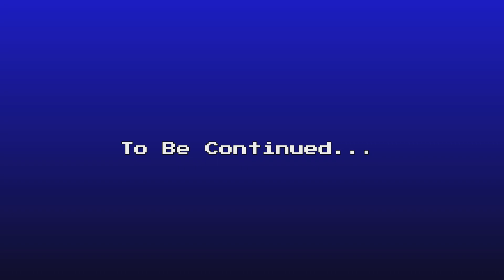Let's Play! Final Fantasy VII Remake - The Flower Girl (No Commentary) Ep.10